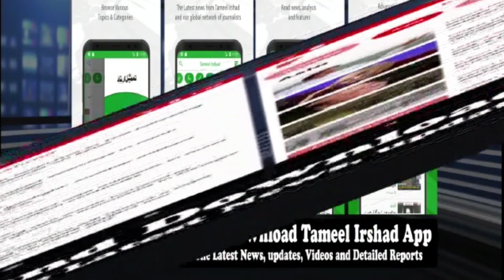Omar Abdullah sit in protest against hyderpora encounter at gupkar municipal Park